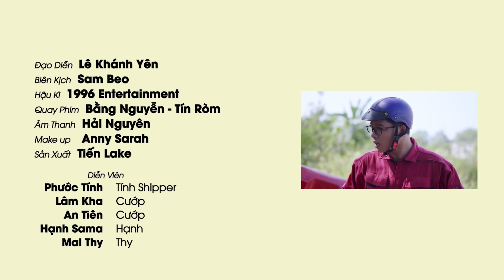Màn Kịch Trắng Trợn Của Hai Tên Cướp Gian Manh Giữa Ban Ngày | Anh Shipper 102